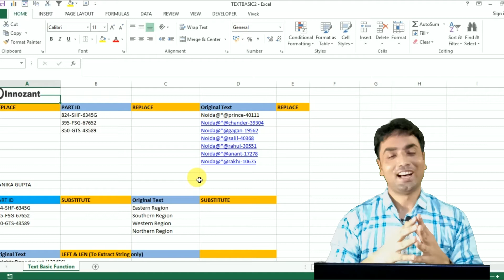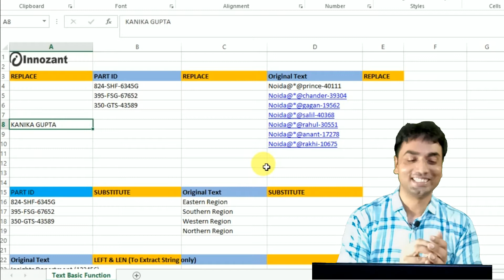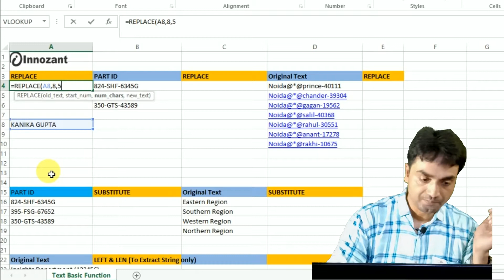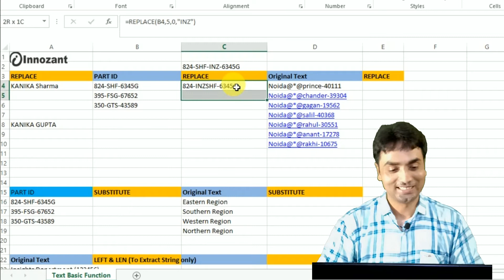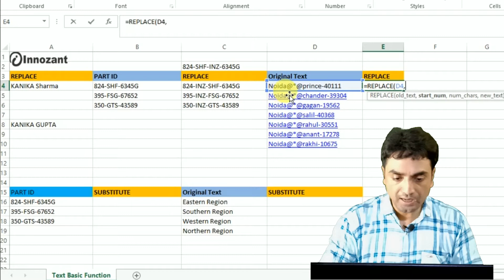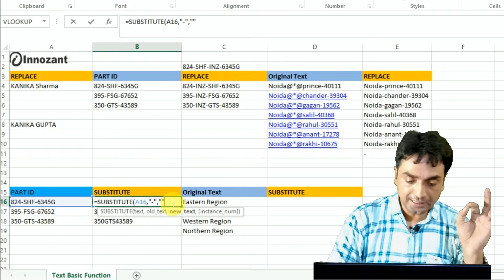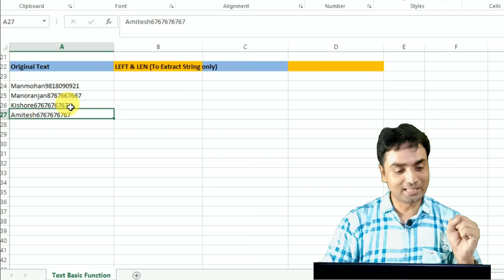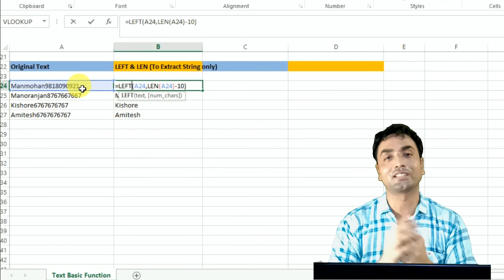Replace and Substitute Functions | Difference between Replace and Substitute in Excel | in Hindi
Learn how to use the REPLACE and SUBSTITUTE functions by watching amazing explanation with example demonstrated by host.
1. Use or Replace function with example
2. Use of Substitute function with exaple
3. Use of find and len function together to extract name from list